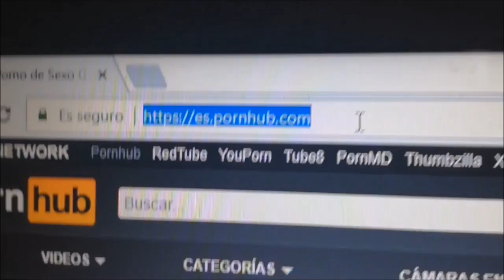LA CASI VICTORIA MAS FAIL! - FORTNITE BATTLE ROYALE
GAMEPLAY DE FORTNITE EN XBOXONE

Gracias a los que salieron en el video
Sebastaxx
Harry
Dorito :v

Youtube Money Bitches!